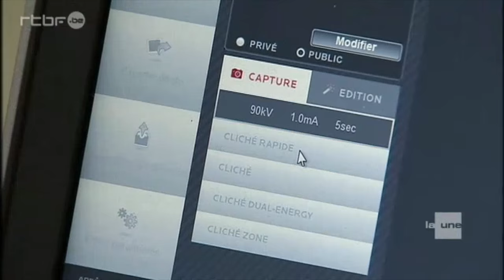Teledyne ICM aide la fédération belge de cyclisme à lutter contre la fraude mécanique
La fédération belge de cyclisme a fait appel à la société Teledyne ICM, développeur et fabricant de systèmes à rayon-x portables, afin procéder à des tests anti fraude mécanique inopinés.

A l’aide du système à rayon-x FLATSCAN, un contrôleur agréé accompagné d’un des collaborateurs  de Teledyne ICM  a effectué des tests aléatoires sur le matériel  de plusieurs coureurs. Ce système permet de radiographier l’ensemble du cadre et du pédalier qui rend la dissimulation d’aide mécanique impossible.